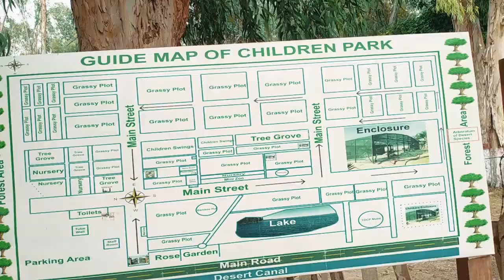Largest National Park of Pakistan | VLOG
Today We Visit lal Sohanra National Park Which is Amazing
Many species of animals can be found throughout the park. These include several wild animals of the desert such as Asiatic wildcats, rabbits, bustards, and deer. Reptiles in the park include the monitor lizard, Russell's viper, Indian cobra, saw-scaled viper, wolf snake, John's sand boa, and spiny-tailed lizard. More than 160 species of birds are also present, including the houbara bustard, griffon vulture, crested honey buzzard, marsh harrier, hen harrier, laggar falcon, peregrine falcon, kestrel, Eurasian sparrowhawk, Egyptian vulture, lark, shrike, wheatear, and barn owl. Lake Patisar, a large body of water in the center of the park, is ideal for bird watching. In mid-winter, the lake is regularly home to between 10,000 and 30,000 ducks and common coot. You Can buy Deer Also In This Park

ABOUT ME
Hi there! New to Travelish? If so, here's what you need to know -- I like to
Travel, Making Vlogs Explore New Thing Join Me On My Journey.

TAGS IGNORE:
Pakistan National Parks
National Parks Of Pakistan
Largest Pakistan National Parks Documentary
Largest National Parks of Pakistan
Hingol National Park
Lal Suhanra National Park
Khunjerab National Park
Deosai National Park
Hazarganji Chiltan National Park
Margalla Hills National Park,
Ayubia National Park
Central Karakoram National Park,
Bar Ghill National Park
pakistan national park
rhino in pakistan
wildlife
Buying deer
deer & wildlife stories
national park lal suhanra
lal suhanra national park bahawalpur
hingol national park
deosai national park
pakistan
lal suhanra
lal suhanra park
lal suhanra national park bahawalpur punjab pakistan
lal suhanra park bahawalpur
bahawalpur
lal suhanra national park area
lal suhanra bahawalpur
lal suhanra forest
lal suhanra national park bahawalpur pakistan
national park of the world
lal suhanra national
lal suhanra zoo
national park
national parks in pakistan
deserts of pakistan
travelling in pakistan
lal suhanra national park map
lal suhanra national park complete documentary
bahawalpur lal suhanra national park
tour to lal suhanra national park
journey to lal suhanra national park
lal suhanra national park history
head branch lal sohanra
bahawalpur canal lalsunahra
jungle of lalsunahra bahawalpur
lalsunahra national park
dust storm in desert
bahawalpur ke sair
largest park of pakistan
laal suhanra national park
patisar lake bahawalpur
most beautiful lake of pakistan
wild life of bahawalpur
drone view national park lal sohanra
beautiful city of pakistan
pakistan beautiful country
lal sohanra park bahawalpur
beautiful pakistan tour
lal suhara bahawalpur
irfan junejo
Travelish
travelish vlogs
travelish yt
karachi travel vlog
2021 vlogs
pakistan latest vlogs
vlogs shahveer jafry
vlogs pakistan
vlogs of tiktokers
vlogs pakistani actress
vlogs of maaz safder
vlogs pakistani
vlogs for all
Mera Karachi
Pakistan
Urdu Vlog
Hindi vlog
Pakistani youtuber
Karachi News
Street food in karachi
pakistani street food karachi
karachi pakistan
karachi travel
pakistan vlog
family vlog
pakistan travel
travel
travel vlog
 travel tips
vlogs
vlog squad
vlogs pakistani
vlogs for all